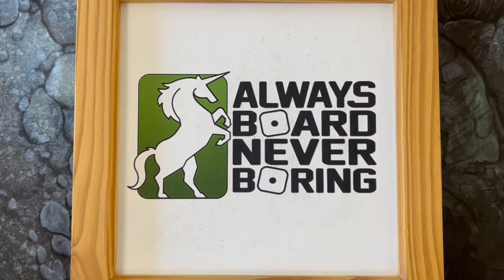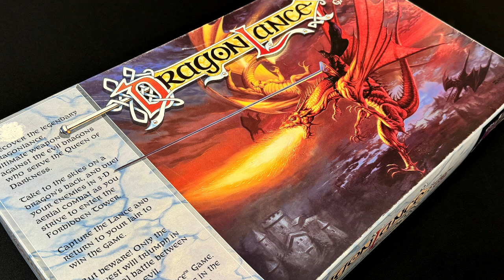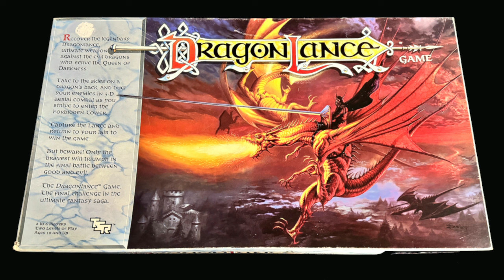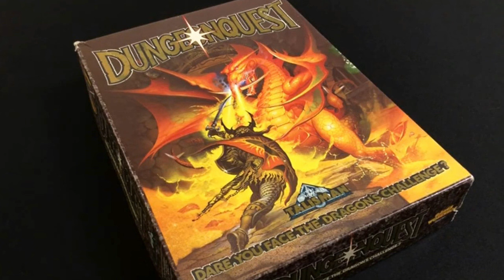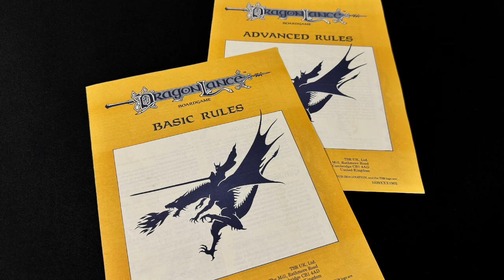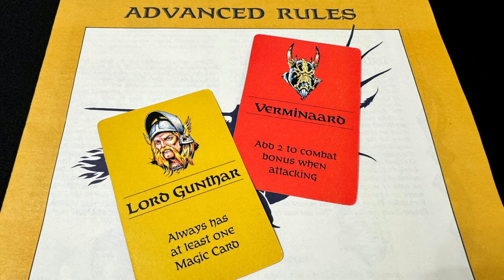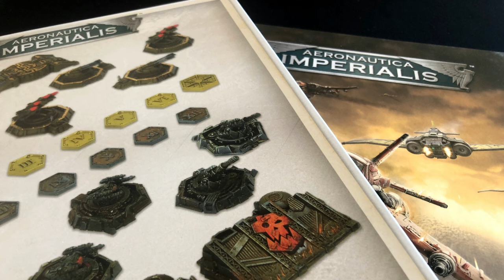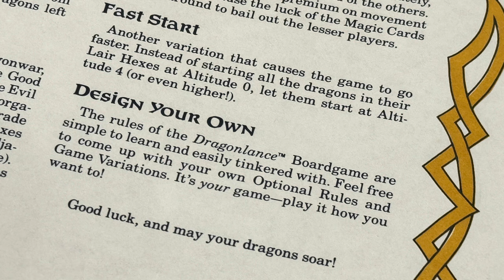Dragonlance Game - A Classic Advanced Dungeons and Dragons Board Game from TSR | Retro Game Review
Always Board Never Boring is celebrating reaching 20,000 subscribers with a review of the classic board game Dragonlance Game, based on the popular Dragonlance books from TSR. In this in-depth review he runs through the core rules and many of the advanced rules, sharing his thoughts on whether the game is still worth playing today.

This is a long one, so here are your time stamps:
00:00 Intro
01:03 40 years of Dragonlance
01:31 Artwork
02:16 The way back machine
03:56 Unboxing
06:10 Getting started
07:09 Movement
11:48 Combat
15:12 The Dragonlance
17:07 Thoughts on basic game
18:06 Advanced rules
20:53 Thoughts on advanced game
21:37 Final thoughts

Become an ABNB club member by clicking the join button under the video or by using this link:

You can make a one-time donation to the channel using the Super Thanks button under each video (it looks like a heart) or by making a donation to the channel using the following link:

Logo by Nicholas Torres.